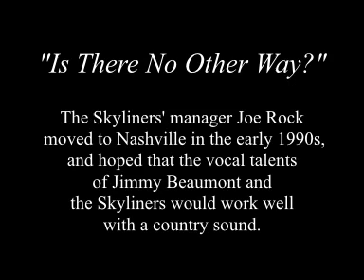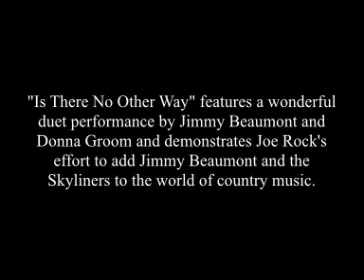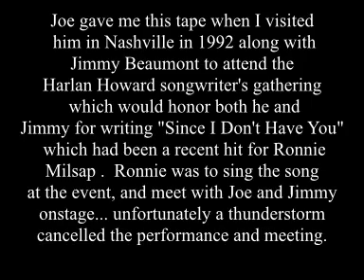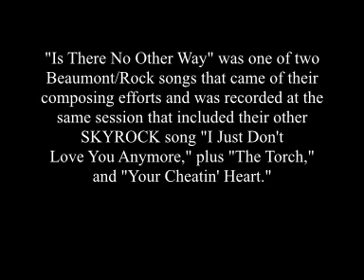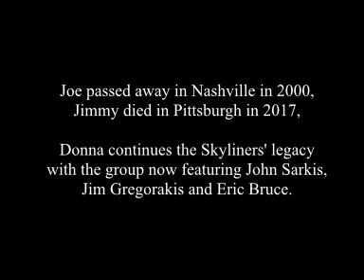Is There No Other Way - the Skyliners' Jimmy Beaumont and Donna Groom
One of the songs written by Skyliners manager Joe Rock and lead singer Jimmy Beaumont after Joe moved to Nashville in hopes of finding new opportunities for his song writing.  "Is There No Other Way" features a nice duet by Jimmy Beaumont and Donna Groom.